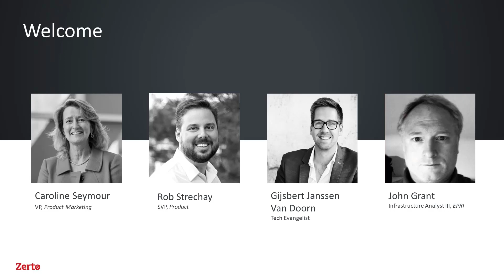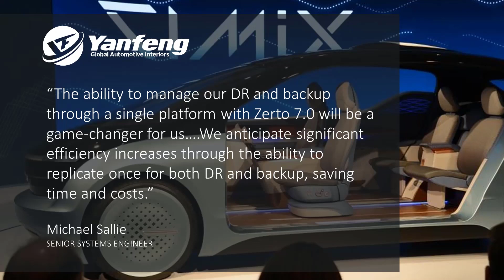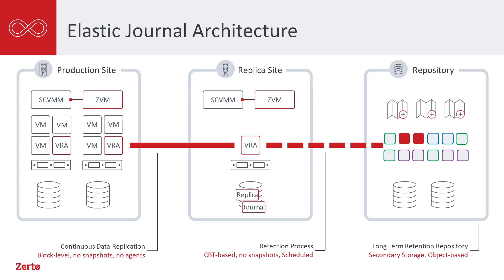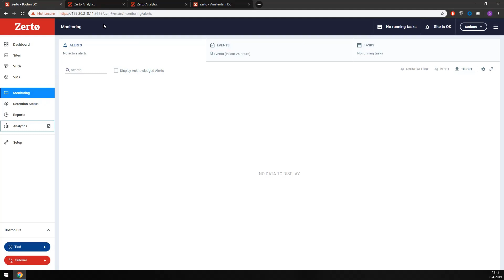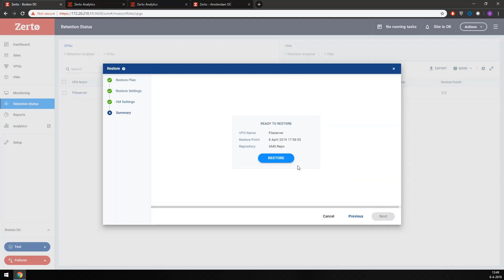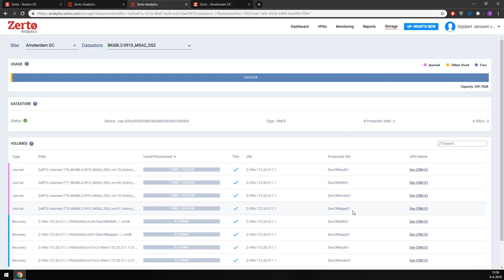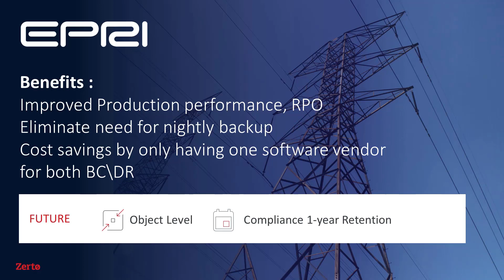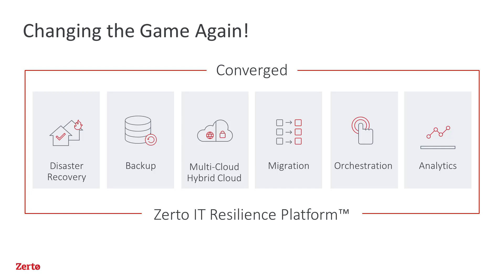Zerto 7: Find Out Why DR and Backup Are Better Together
We’ve totally re-engineered backup. Finally, say goodbye to legacy backup technology that’s complex, costly and can’t keep pace with the speed of business. With Zerto 7.0, we’re fundamentally changing the way you protect your business by converging disaster recovery and backup in one simple, scalable IT Resilience Platform.